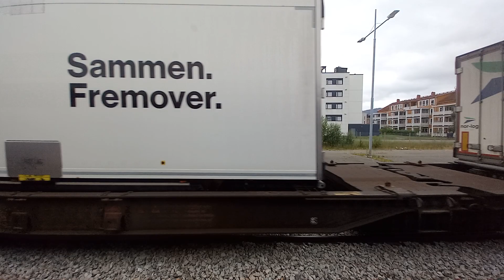🇳🇴 Mo i Rana Norway Cargonet Intermodal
Location: Mo i Rana, Norway, from Bodø-Trondheim passenger train.
Train: Cargonet intermodal Trondheim-Bodø
Consist: Railcare Vossloh Euro 4000 #68902 + 27 container cars
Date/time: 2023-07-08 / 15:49